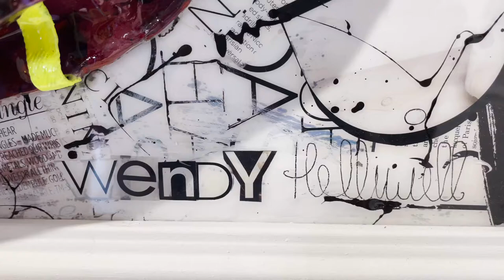Vogue Lips March 2011 by Wendy Helliwell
Original mixed media
86x119x14cm
NOW SOLD

Get in touch to enquire about other work by this artist!